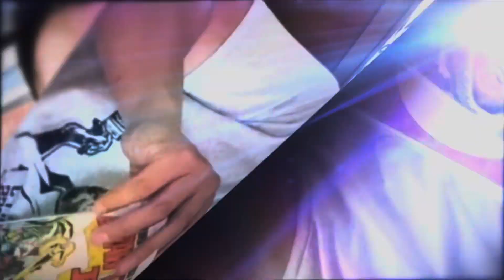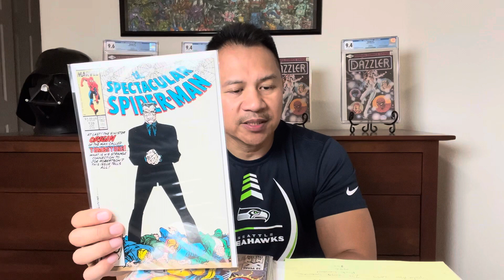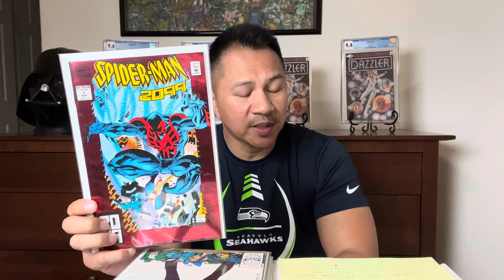FIRST APPEARANCE FRIDAY #2 | Randomly picked Comics